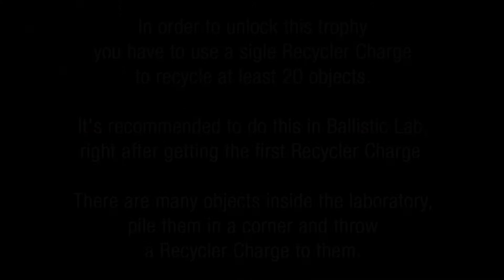Prey - "Reduce, Reuse, Recycle" Trophy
In order to unlock this trophy you have to use a sigle Recycler Charge to recycle at least 20 objects.

Related Trophies/Achievement:
● Reduce, Reuse, Recycle - You used a single Recycler Charge to recycle at least 20 objects.

Walkthrough video recorded by Maury121
Platform: PC